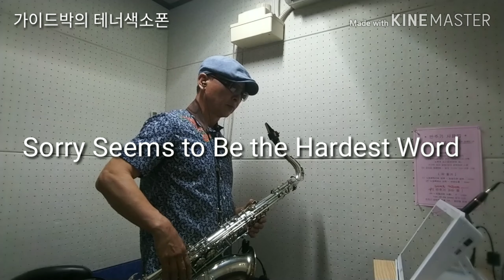Sorry seems to be the hardest word_테너색소폰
Sorry seems to be the hardest word_Elton John
가이드박의 테너색소폰